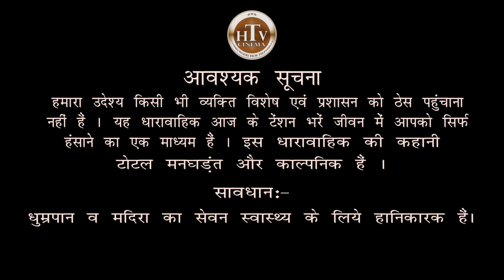ग़दर थाणा # Gadar Thana Comedy Serial # Episods - 1 # Official Trailer # Actor Jagmohan Singh Jaagge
ग़दर थाणा # Gadar Thana Comedy Serial # Episods - 1 # Official Trailer # Actor Director and Writer Jagmohan Singh Jagge
harrywood film production
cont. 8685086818